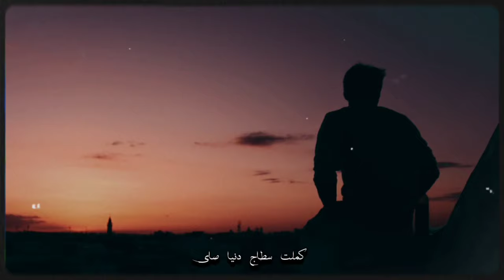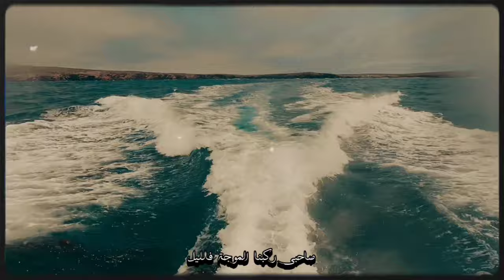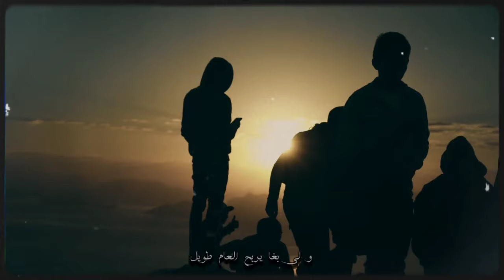Yahia Benabdellah | -213 (Official Music Video)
Titre : -213
Nom de l’artiste : Yahia Benabdellah
Studio : Rap News
Ingénieur de song : Youcef  "Yolf"
Compositeur/Distrubuteur: @cherifiakram
Video Lyrics : Khiro Solo
Remerciement :
Yabdri Mohamed
Connectée Avec Yahia Benabdellah Sur:

هذا الطراك ذكرى لكل اخ و اخت ركب قارب الموت و كلاه البحر ،
لا نبرر الخطأ و لكن الدوافع تخليك تفكر .. و تقول علاش ؟

كلمات الأغنية :
قاصد الخير انا جامي لا كنت نكار ونساي
خيرت الريسك يا لافامي و لا نكون خوار و بكاي ..

حياتي ضاعت قدامي  و ديزيسبوار لغاي ..
كل خطرة نقول هذا عامي و يفوت نوار و جراي ..

و نعود نحاول من جديد و انا كاره جد باباها ..
كي الغارق نضرب في الفيد  تخمامي سببلي عاهة ..

حتى من رشقة الويد عقلي كره و ديڨوتاها ..
ما عييت نعمر و نزيد صاحي و نمشي في متاهة..

كملت سطاج الدنيا صاي فوت ڨاع les testes
   يا ربي درت لي عليا نستنا فيك دير جاست ..

نتابا خلقتها فانية و فيها حطيتني geste ..
تجيني حاجة عادية كي نطمع فيك رب الناس ..

و
و سال  الموتى اذا البحر يرحم  راكبو ..
يخبر  و يقول شحال من  خونا فات عليه ..

و شحال من كتاب وصل و تودر ذاك  لي كاتبو ..
و خلى العزيزة عند الشط  تقارع  فيه ..

و سال المسؤول  كاش يدير نهار لي يحاسبو
رب العباد  نهار ما ينفع حتى شي

 وكاش  يقابل و واش من جواب لي غادي يجاوبو ..
و انا و جميع واحد تقاس شاهد عليه ..

تبكي الميمة     و تحزن على لي راح  واه خلا  بنته يتيمة
تتڨلب في لجراح
 بلادي مسكينة وينتا غادي تفرح واه وينتا  ترضاي علينا ولادك كلها وين راه ..

و حنا لي عطاتنا الدنيا بكفاها  يامات مرة عشناها
صاحبي  ركبنا الموجة في الليل .. " كورال"

الحومة خوات بقاو فيها غينساها ..  سماطت و خليناها
"و لي بغا يربح العام طويل " كورال

صاحبي  ركبنا الموجة في الليل ..

" لحومة للبيع شوفولنا مشتارية

يتبدل فيها  غي التاريخ  و تڨاردي الاشكالية ..

  ما باغيش نضيع  نكملها ف la gueria..

   و نجبدها  في السريع لابغا سومة غالية.." كورال